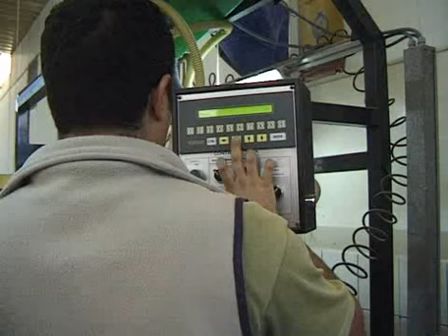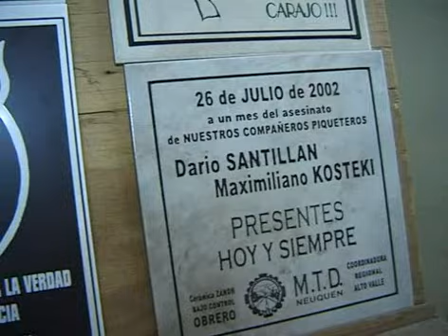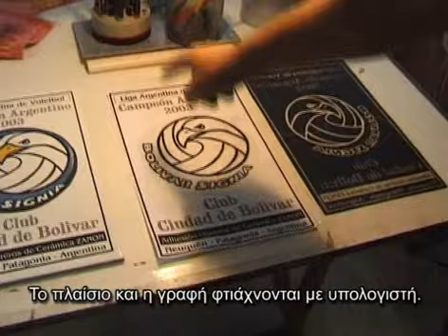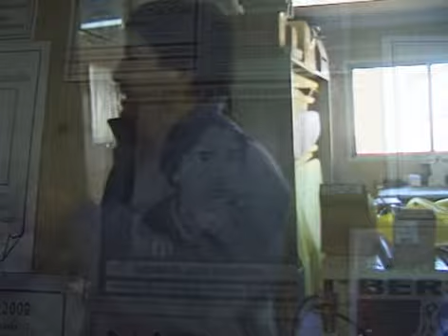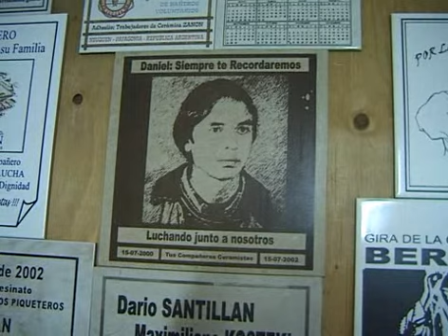Zanon - Εργοστάσιο χωρίς αφεντικό (Μέρος 5ο)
Αργεντινή.
Το εργοστάσιο κεραμεικών του Luigi Zanon, ιδρύθηκε το 1980, κατά την στρατιωτική δικτατορία. Χτίστηκε σε δημόσια γη και με δημόσια κονδύλια.
Το 2001 όμως, κατά την μεγάλη οικονομική κρίση της Αργεντινής, αποφασίζει να κλείσει, αφήνοντας τους εργάτες με πολλούς μισθούς απλήρωτους.
Οι εργάτες καταλαμβάνουν το εγκαταλελειμμένο εργοστάσιο και το θέτουν σε λειτουργία. Ο πρώην ιδιοκτήτης, δεν παρουσιάζει αντίσταση και έτσι ξεκινάει η αυτοδιαχείριση του εργοστασίου χωρίς προϊσταμένους και managers, με τις αποφάσεις να λαμβάνονται συλλογικά, σε εργατικά συμβούλια.
Ένα τολμηρό πείραμα που επιχειρήθηκε μέσα απ'την απόγνωση των εργατών, καταλήγει επιτυχές. Ένα χρόνο αργότερα η Αργεντινή βγαίνει απ'την κρίση, και το εργοστάσιο είναι κερδοφόρο, όμως ο παλιός ιδιοκτήτης, Luigi Zanon, προσπαθεί να το ανακτήσει, με νόμιμους και παράνομους τρόπους.

Αυτό είναι ένα ντοκυμαντέρ για την Zanon, ή όπως αποκαλείται σήμερα, FaSinPat, δηλαδή "εργοστάσιο χωρίς αφεντικά".

Ελληνικοί υπότιτλοι: TRiSTERO

Argentina

La fabrica de ceramica de Luigi Zanon, se fundio en 1980, durante la dictadura militar argentina. Se construyo en terreno publico y con fondos donados del gobierno. En 2001, durante la crisis economica de Argentina, la empresa se cierra, abandonando los trabajadores a los que debia un extenso monto de dinero.
Los trabajadores ocupan la fabrica abandonada y la ponen en marcha. El ex-dueño no resiste a la ocupacion y asi empieza la autogestion de la fabrica, sin patrones ni gerentes, tomando decisiones colectivamente en los encuentros.
Fue un experimento atrevido que se realizo a traves de la desesperacion de los trabajadores. Un año despues, Argentina sale de la crisis y la fabrica vuelve a ser rentable, pero el ex-dueño intenta reclamarla, con maneras legales y ilegales.

Esto, es un documentario sobre Zanon, o mejor FaSinPat, como se llama hoy, es decir, Fabrica Sin Patrones.